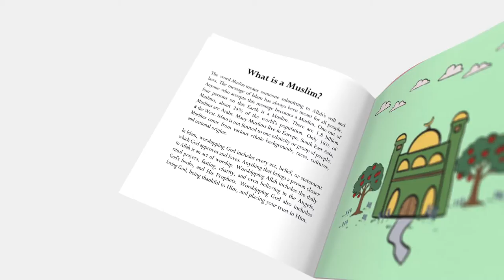Getting to Know & Love Islam: A Children's Book Introducing Islam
BUY ISLAMIC BOOKS by The Sincere Seeker for Adults & Children on AMAZON: